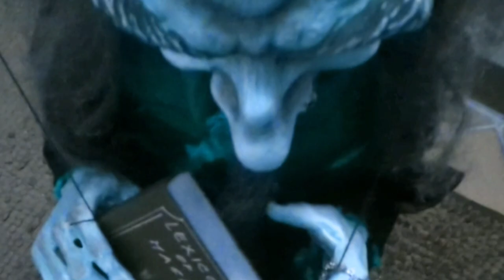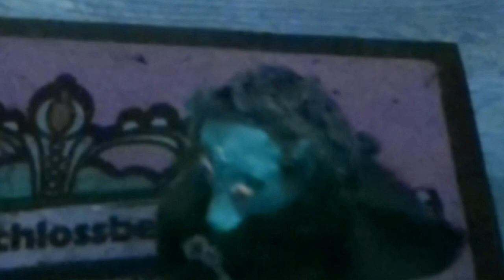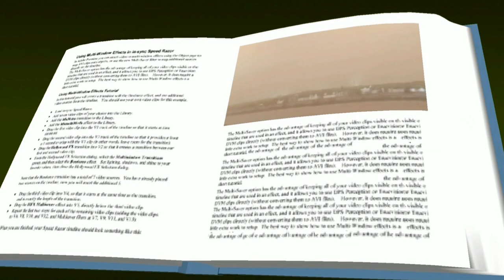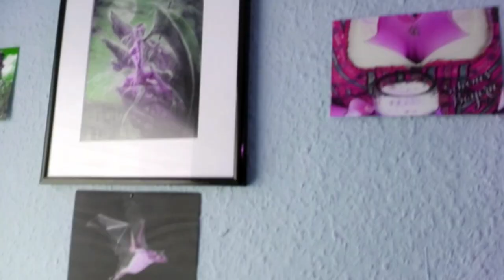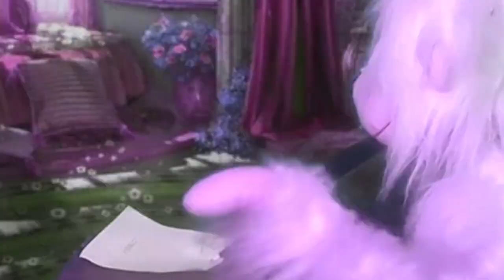Keduma -Gretel und Zauberer Zoppo -Das Interview zwischen Sandy M. & Zoot James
Kaum ein anderes Projekt von Keduma kann es mit der Serie GUZZ aufnehmen; detailreich, spannend, lehrreich, unterhaltsam, faszinierend, lustig und magisch. das sind die Begriffe, welche eienem automatisch einfallen, wenn man an GUZZ denkt. Als absoluter Fan kann man gar nicht genug Info's über seine Lieblingsserie bekommen. Wie gut, dass es da noch dieses weitere Video gibt, in der viele Berichte erwähnt werden, welche sich alle während der Entstehung der Entstehung der Zweiten Staffel zutrugen. Noch persönlicher und aufschlussreicher kann man über dieses Thema nicht mehr reden, als wie es die Autoren Sandy M. & Zoot James machen.